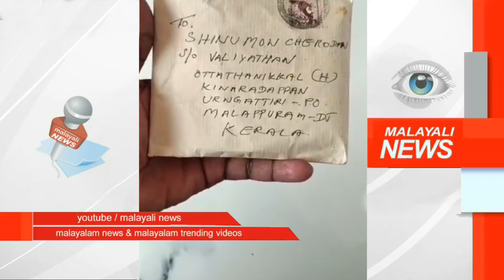പണവും പേഴ്സും എടുത്തെങ്കിലും എല്ലാ വിലപിടിപ്പുള്ള രേഖകളും അയച്ചു കൊടുക്കാനുള്ള മനസ്സുണ്ടായല്ലോ